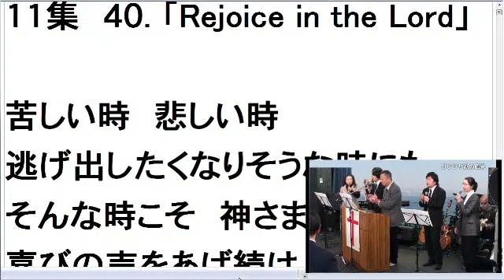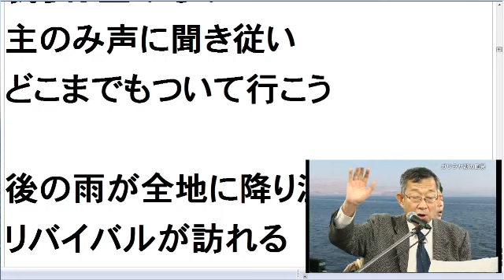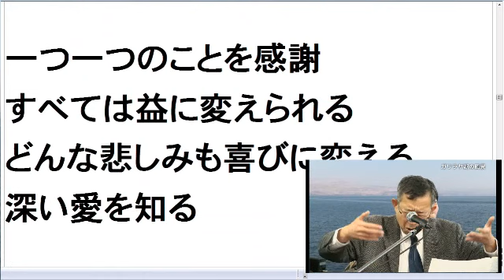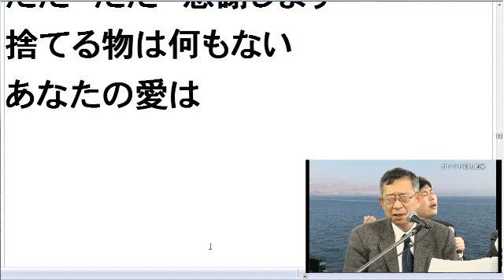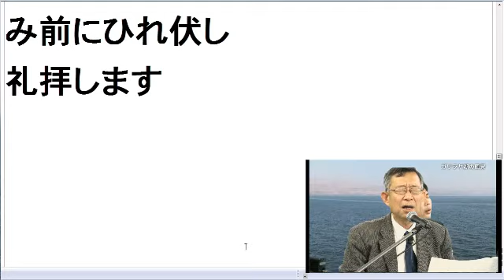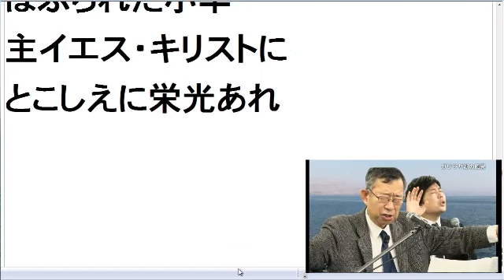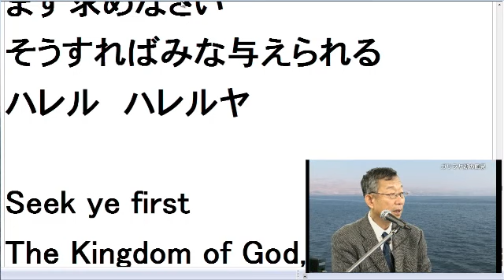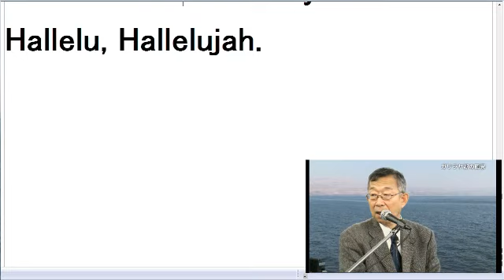2012 1/1第7礼拝 前半牧師賛美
2012 1/1第7礼拝 前半牧師賛美
TLCCC東京アンテオケ教会